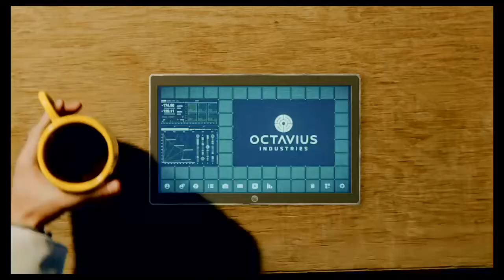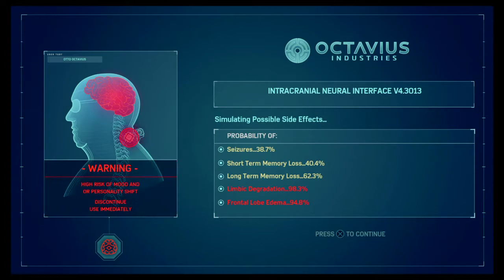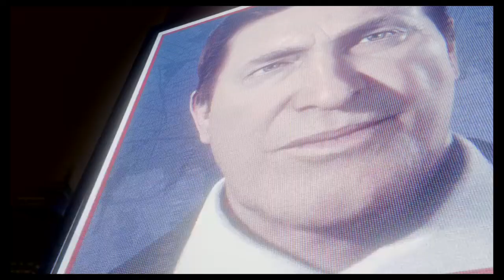Marvel's Spider-man game play walk through (part 15) - The Sinister Six